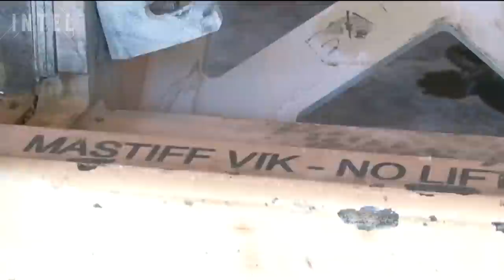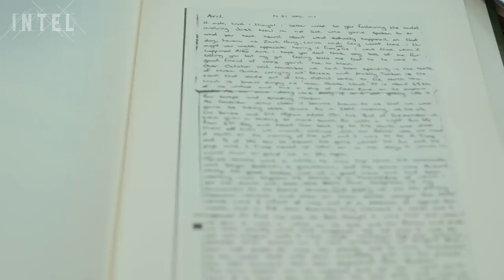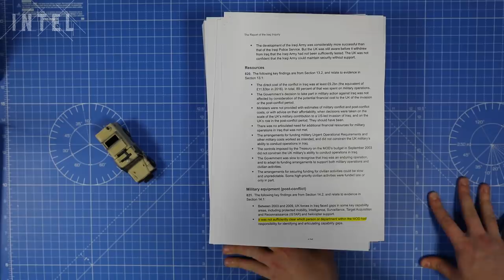'Mobile Coffins': The Unlikely Solution To The Army’s 'Death Trap' | INTEL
When soldiers began dying in vehicles offering no mine protection in Iraq and Afghanistan, it took an assortment of politicians, engineers and defence staff to try and come up with a solution. It also took time.